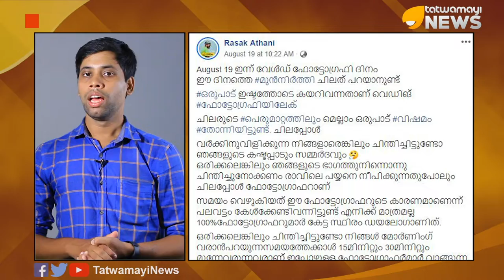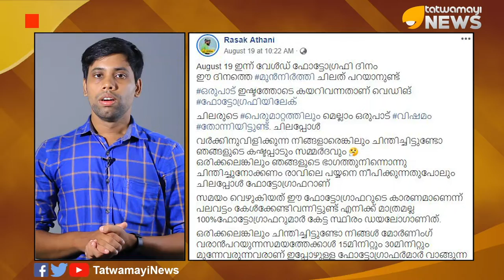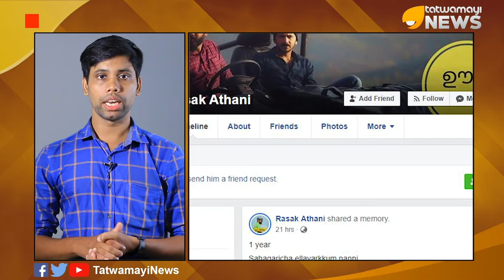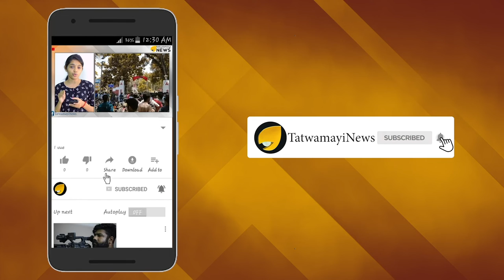കാര്‍ണോന്മാരേ....വര്‍ക്ക് കുളമാക്കരുത്..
വെഡ്‌ഡിങ് ഫോട്ടോഗ്രാഫർമാരുടെ കഷ്ടപ്പാടുകളും വിഷമങ്ങളും വിവരിക്കുന്ന റസാഖ് അത്താണിയുടെ കുറിപ്പ് ആണ് ഇപ്പോള്‍ ഫേസ്ബുക്കില്‍ വൈറല്‍. അനവധി പേരാണ് ഇതിനകം തന്നെ ഈ പോസ്റ്റ് ലൈക്ക് ചെയ്തത്. നിരവധി പേര്‍ പോസ്റ്റ് ഷെയറും ചെയ്തു.